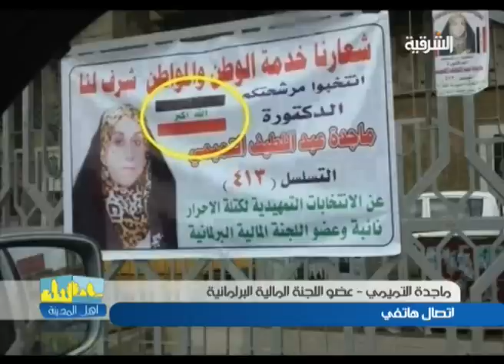اتصال مع ماجدة التميمي عضو اللجنة المالية بشأن العلم المقلوب في شعارها - اهل المدينة 11-12-2013